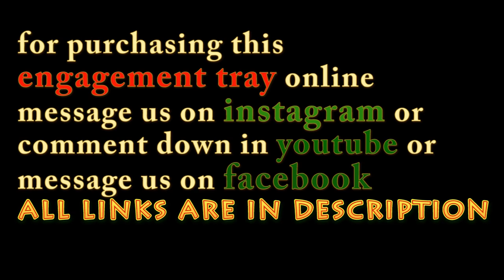Easy craft | ENGAGEMENT TRAY | must watch | beautiful tray for rich and high class weddings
new collection coming soon follow our Instagram and Facebook pages and stay updated.

Alles Klub Channel is a best easy crafts, cookery, and online merchandise store, For watching latest easy crafts and latest tasty dishes and merchandise Updates Like Share and Subscribe to our Channel and support us.

!LIMITED STOCK!